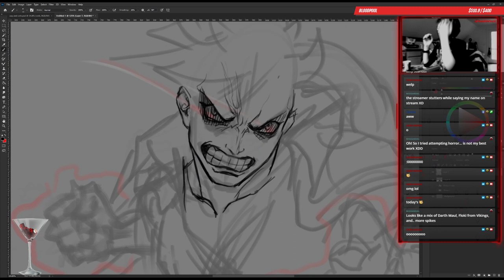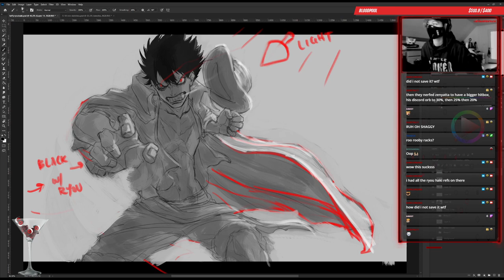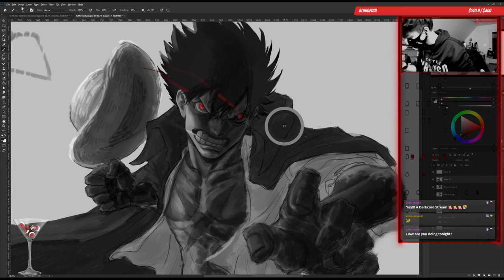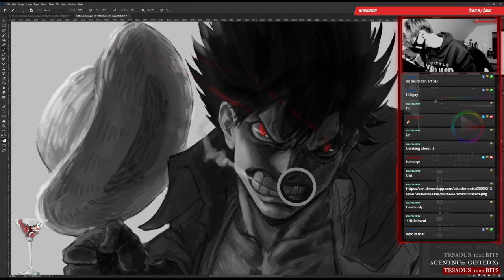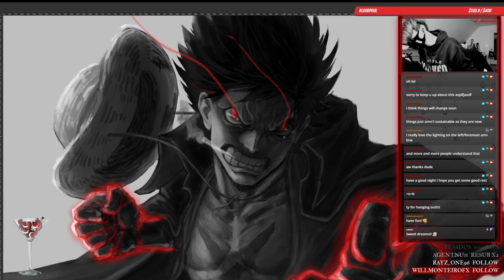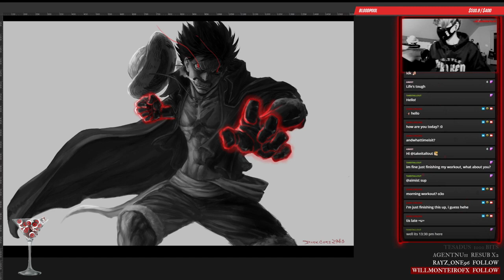Mugiwara no Luffy SpeedPaint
Happy to finally have some One Piece fanart in my portfolio. Always wanted to, never really got around to it.
This was requested on stream with channel points, so I don't actually know what Ryou Haki is, but now I have to go and catch up with One Piece =u=
Eventually hope to draw Law and Zoro, coz they're my favourites C: